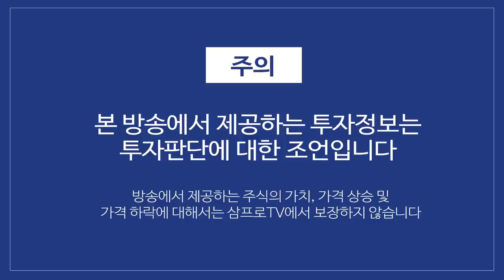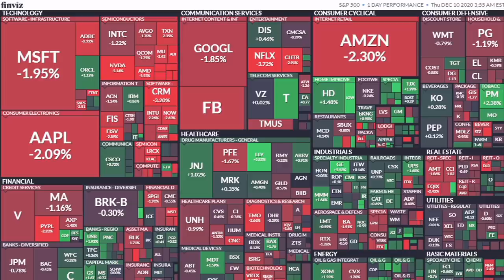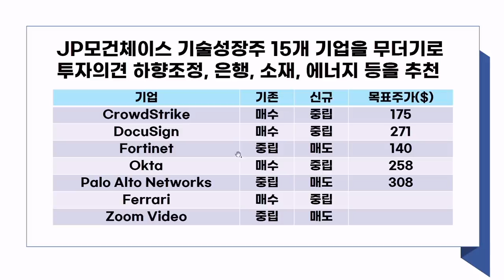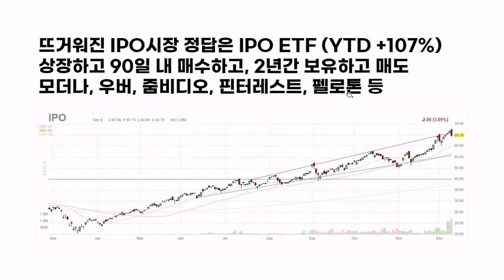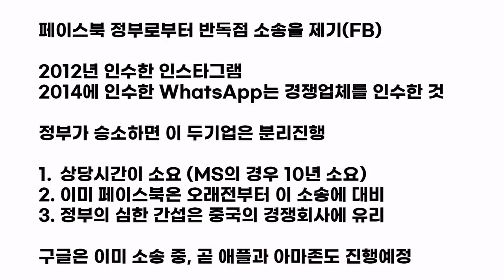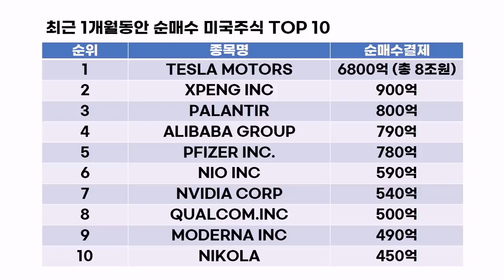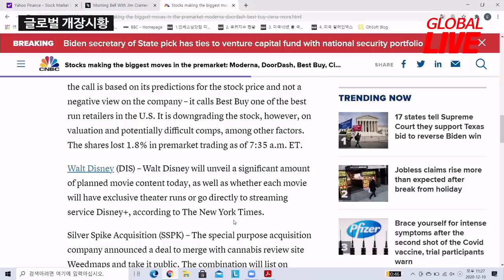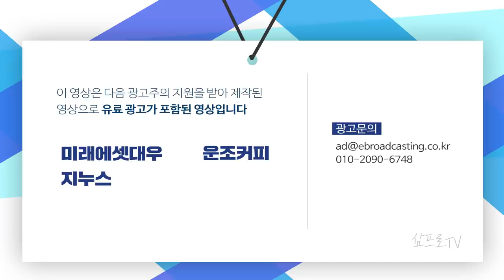JP모건체이스 기술성장주 15개 기업, 무더기 투자의견 하향조정 f. 장우석 본부장